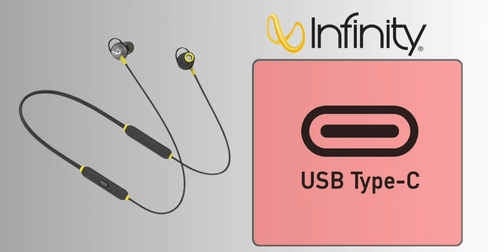Top 5 Best Wireless Neckband under 1000 rs [2023] Best Bluetooth Earphone under 1000 rs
Wireless Neckband Bluetooth Earphone Headset Earbud Portable Headphone Handsfree Sports Running Sweatproof Compatible for All Smartphones.

boAt Rockerz 205 Pro in Ear Bluetooth Neckband with Mic, Beast Mode(Low Latency Upto 65ms), ENx Tech for Clear Voice Calls,30 Hours Playtime, ASAP Charge,10mm Drivers,Dual Pairing & IPX5(Buoyant Blue)

Boult Audio FXCharge Wireless in Ear Bluetooth Neckband with ENC Mic, 32H Playtime, Type-C Fast Charging (5Mins=7.5Hrs Playtime), Dual Pairing, Made in India, Biggest 14.2mm Drivers Ear Phones (Black)

Deal of the day: Amazon Basics in-Ear Bluetooth 5.0 Neckband with Up to 30 Hours Playtime, Magnetic Earbuds, Voice Assistant, Dual Pairing and IPX6 Rated, with Mic (Black)

PTron Tangent Duo Bluetooth 5.2 Wireless in Ear Earphones with Mic, 24Hrs Playback, 13mm Driver, Deep Bass, Fast Charging Type-C Neckband, Dual Pairing, Voice Assistant & IPX4 Water Resistant (Black)

Infinity - JBL Glide 120, in Ear Wireless Earphones with Mic, Deep Bass, Dual Equalizer, 12mm Drivers, Premium Metal Earbuds, Comfortable Flex Neckband, Bluetooth 5.0, IPX5 Sweatproof (Black & Yellow)